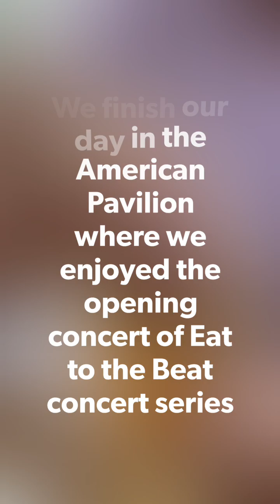2RT EPCOT International Food and Wine Festival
We visited 7 countries and the Brew-wing lab by the Muppets on the opening day of EPCOT’s International Food and Wine Festival 2023